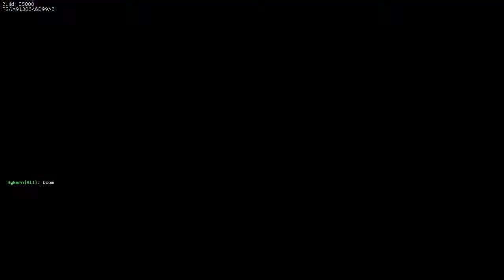Fire Exit's SUPER MNC - Game One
Our first recording of us all playing the new steam game Super MNC (Monday Night Combat)

Rykarn, Ninja, Cwispy and Fitzsimon